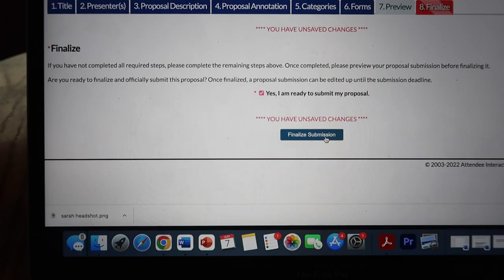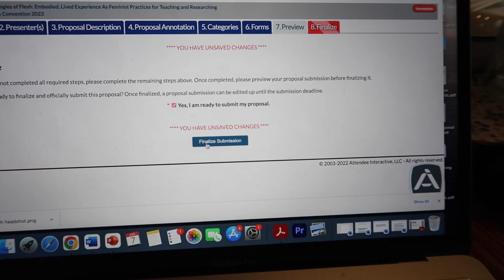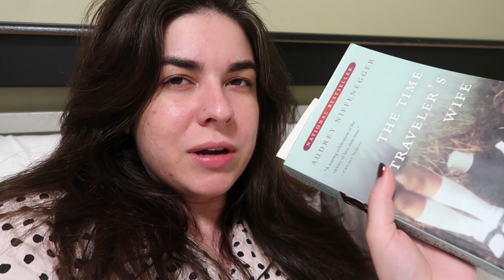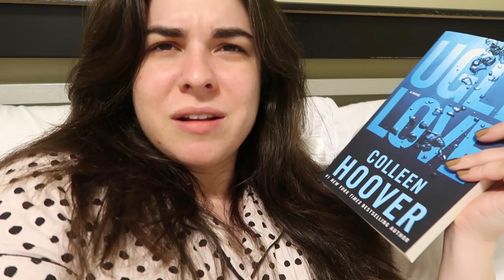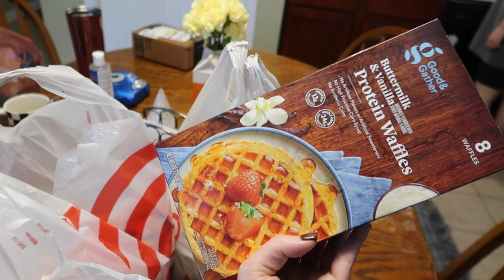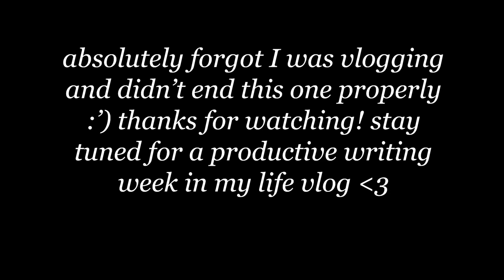grad school vlog: writing a conference proposal + recovering from burn out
Welcome to a few days in my life! This vlog is a little bit chaotic, but I hope you enjoy! :')

FAQ:
- 4th year PhD student @ IU Bloomington
- Undergrad in English @ University of Florida